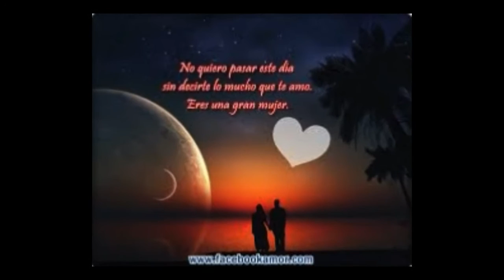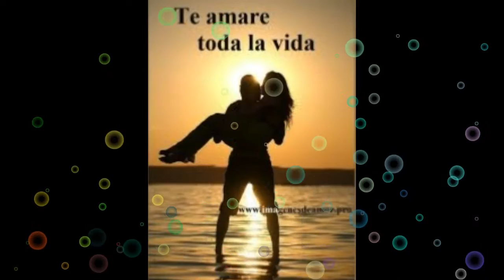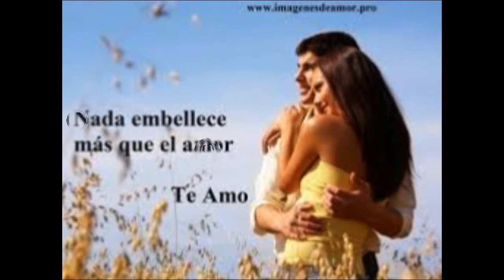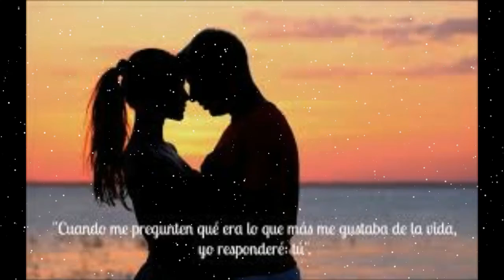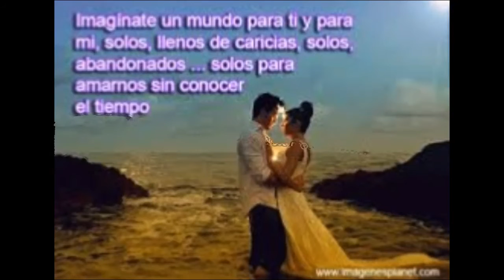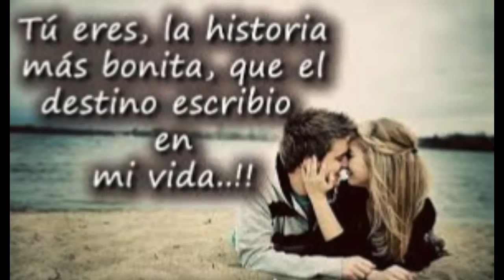GRUPO CONTROVERSIA ALMAS GEMELAS